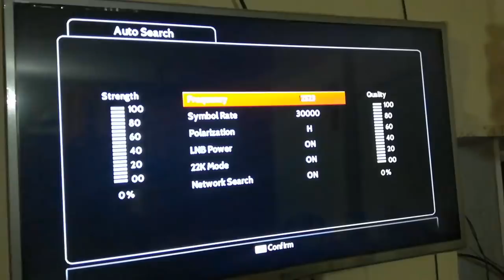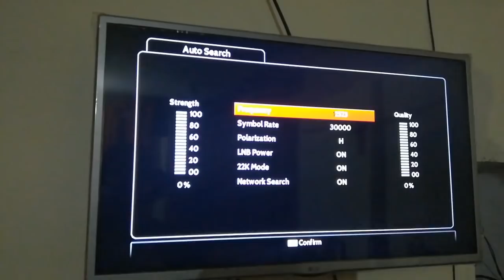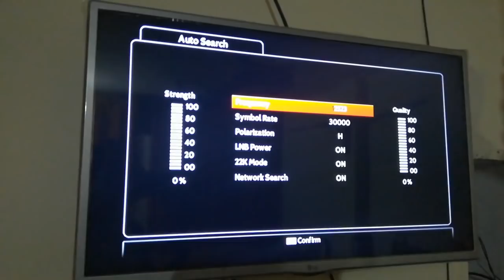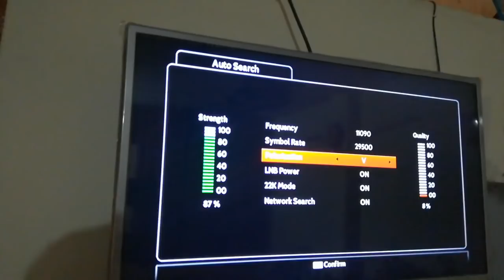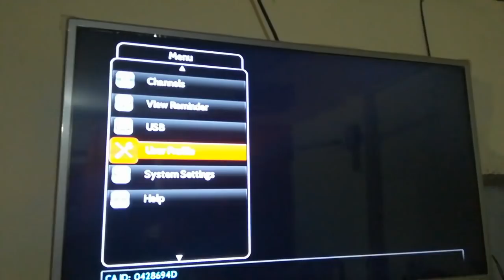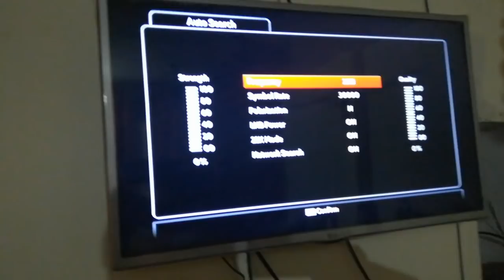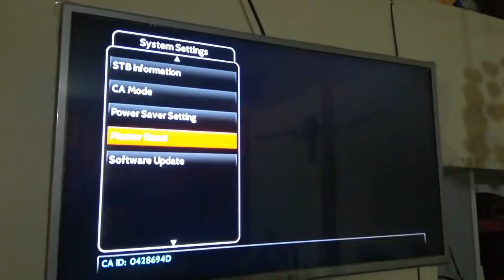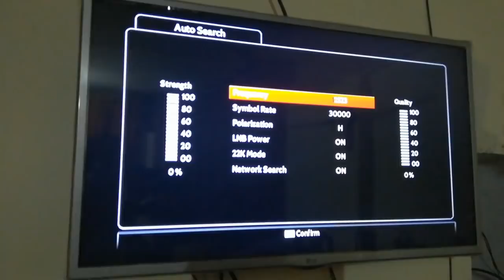Must Watch : Independent Tv Signal issue Error 400 Resolved?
Hello,

Best DTH Connection

Best Mobile Deals

Jab se aapka Independent tv Band hua hai tab se aap ko bahaut trah ke information diya ja rha hai bahaut trike ke logo ke dwara ki aaise krne se aapka tv chal jayega aur signal wapis aa jayega. Lakin is video mai maine btya  hai ki kaise aapko ye log bewkoof bna rhe hai aur is trike se krne par koi bhi signal nahi aane wala hai.

Frequency aur bandwidth sbhi DTH operator ke alag alg hote hai to aap apne DTH mai kisi aur Dth ka sinal la nahi skte. Agar le ke aa bhi gaye kisi trike se jiske chances bahaut kam to wapis Independent Tv lana bahaut muskil hai.

Iske alwa bahaut kuch aur information hai is video mai last tak dekhiye video ko.

independent tv login details as well how to fix the signal problem of independent tv.

 Trai No.

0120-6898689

Independent tv

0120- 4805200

Jyda jankari ke liye aap mail kr sakte hai